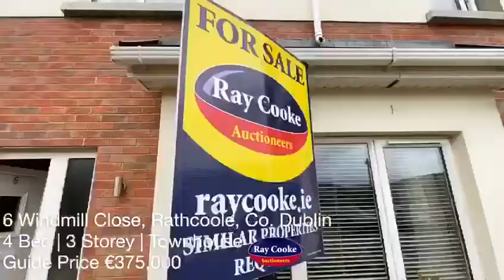New Listing Rathcoole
😍🤩NEW LISTING🤩😍

6 Windmill Close, Rathcoole, Co. Dublin.

4 Bed | 3 Storey | A Rated | XL Rear Garden.